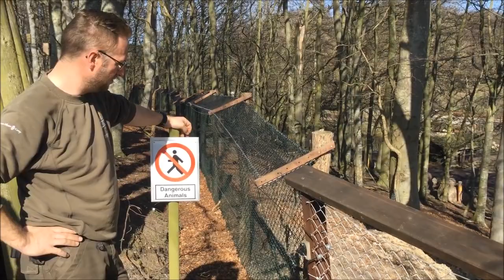Ree Park Safari, Denmark